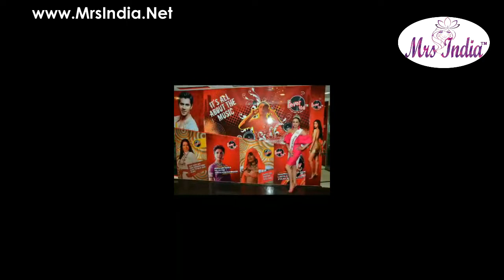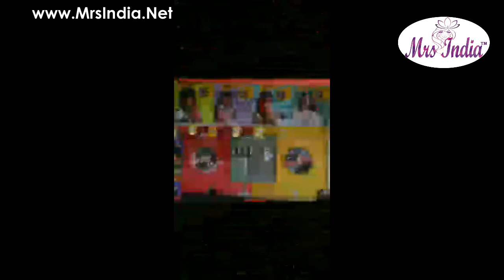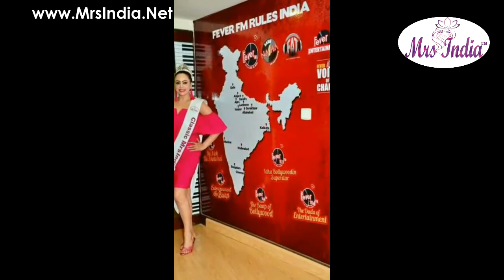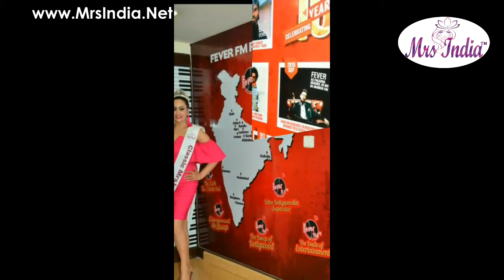Mrs India 2017 Finalist with Rahul Makin No .1 RJ of Delhi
Mrs India 2017 Finalist Shelly Maheshwari Gupta was live on Delhi's Number one Radio Channel Fever 104 with Delhi's Celebrity RJ Rahul Makin .Mrs India 2017 Finalist really did have a Great time talking on Air with Rahul Makin .Watch the video for more exiting Conversation .

37 Contestants participated in the Pageant organised in two categories- Mrs India North-2017 for contestants below 40 and Classic Mrs India North-2017 for contestants above 40 years.
37 contestants competed in Talent Round, Fitness Round and Interviews. They were also put through various training sessions and workshops on etiquettes, SWOT analysis, Skin & Hair care, choreography, Odissi dance and the like besides making their profiles in Photo and Video shoots. Four days of event  with beautiful contestants from different States of North India dazzled Mrs India North with their Beauty, Talent, Glamour and Culture. Beauty in diversity was showcased in many forms representing the contestant’s state and culture.
About Mrs India Contest:
1.Mrs India 2018– Upto 40 Years of Age
2.Mrs India 2018 Classic – Above 40 Years of Age
About Mrs India 2018 Contest:
1.Mrs India 2018– Upto 40 Years of Age
2.Mrs India Classic 2018– Above 40 Years of Age